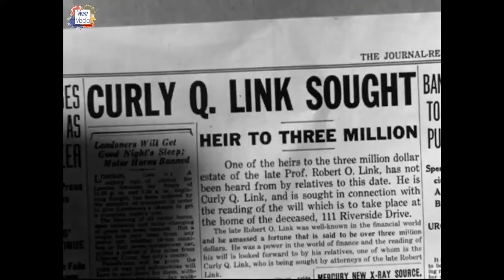08 Three Stooges Bangla Dubbing 1080p Original Audio Video Episod 8